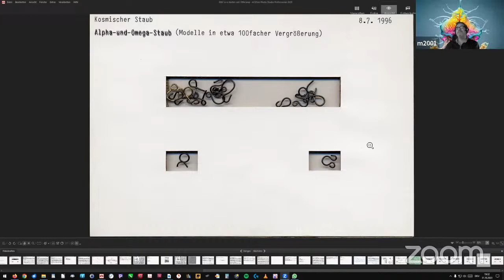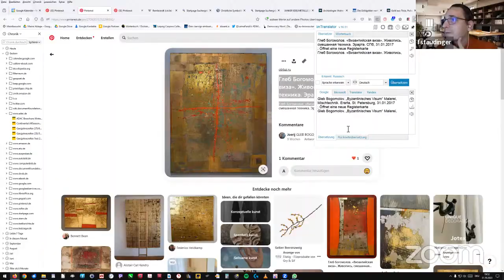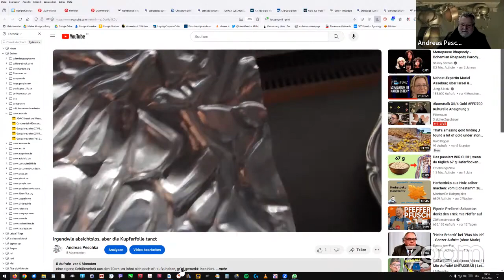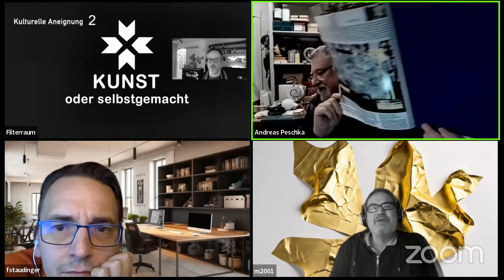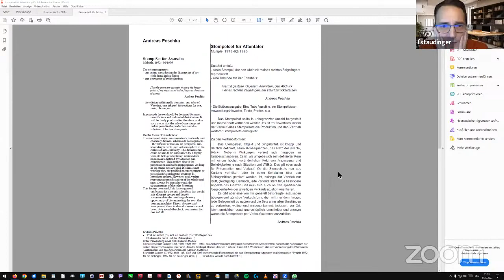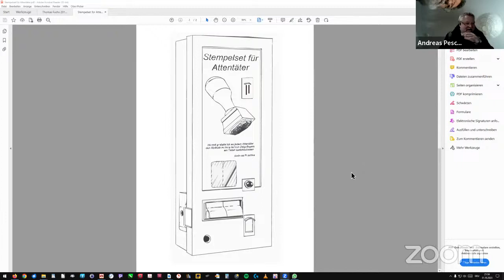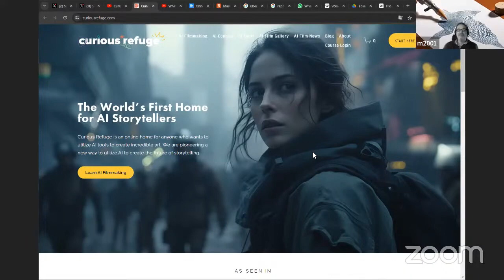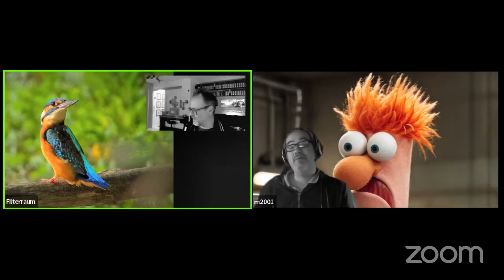kunsttalk Staffel XII 4. Folge goldige bing-worte zum kulturellen aneignen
zeitgenössisches format, anschauliche intentionen
unterschiedlichster *künstler*in_künstler*in,
die im zusammensein sprechen

livestream dienstags ab 19:00h [zweiwöchentlich]
meeting id:ea:     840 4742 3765
kenncode:            990184

eintritt frei,
für jede:n geeignet:
welches nach objekten,  making of, gesprächen, zeigen & themen verlangt.

interaktive impulse & reflexionen,
doch du entscheidest, ob spontan oder geplant,
privat oder öffentlich!

die gemeinfrei & fair zu nutzen sind.

die namensnennung ist jeweils gewünscht!

kultur- & kunstwissenschaftler*innen, die hybrides material & situiertheiten der künste erforschen.

unter dem Kollektivsingular kunst »fluffig« zu kommunizieren & kritisieren &
zu verbreiten wird andauernd mit den displays gearbeitet & eher selten geschauspielert.